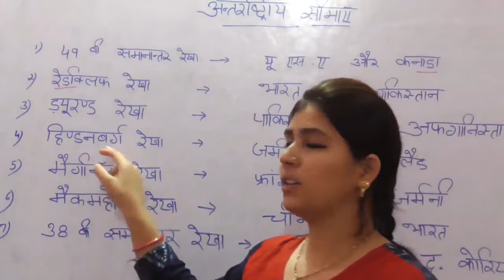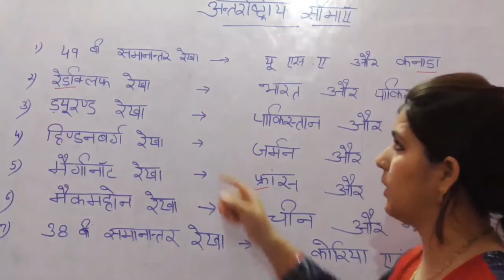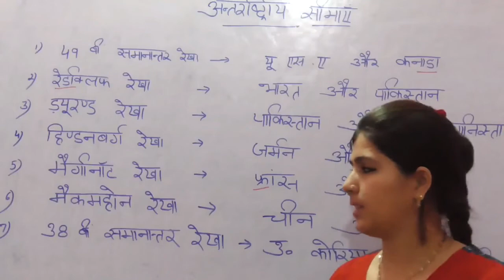BEST SHORT TRICK OF LEARNING INTERNATIONAL BOUNDARIES IN HINDI - GS TOPIC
My Video3.mp4